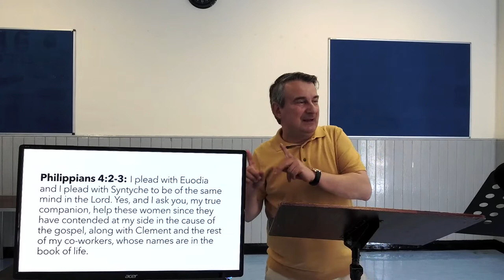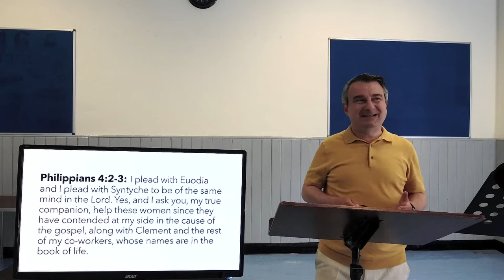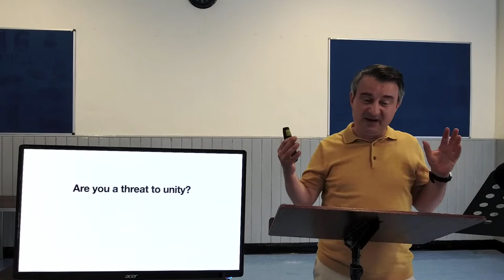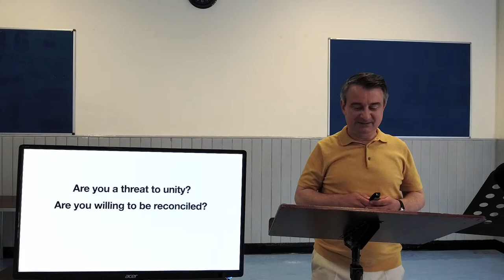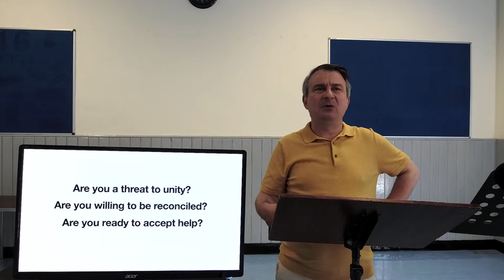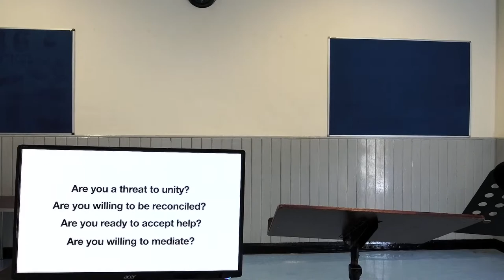CFM live from Carnforth Civic Hall with Cristi Murgu - 30/5/21 at 10.25am 'Falling Out'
CFM live from Carnforth Civic Hall with Cristi Murgu - 30/5/21 at 10.25am  'Falling Out' - Philippians 4:2-3

or Twitter - cfm_church